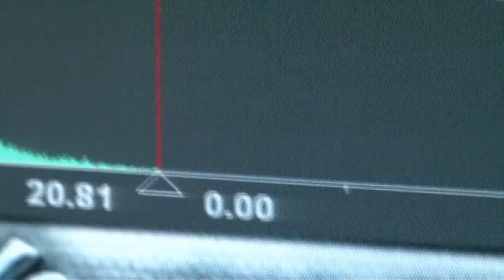Sun FM Kevin and Sonia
Another change in radio Kelowna with Kevin Lim and Sonia Sidhu moving into the Sun FM morning show. (Video-Kelly Hayes)